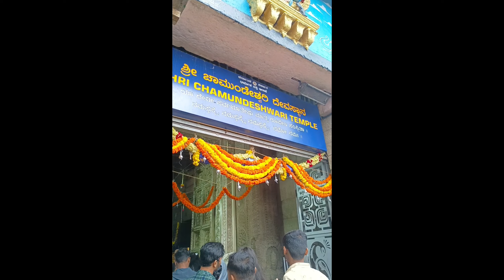Chamundi Betta/Temple Mysore#shortsvideo#temple#religion#chamundeshwari#devotional#viral#video#100